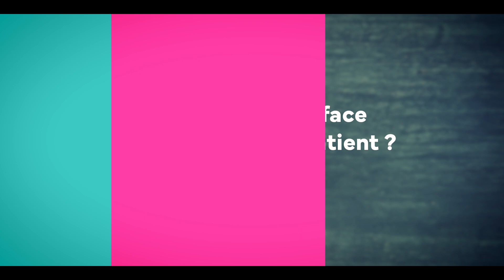Comment réagir face à la violence d'un patient ?